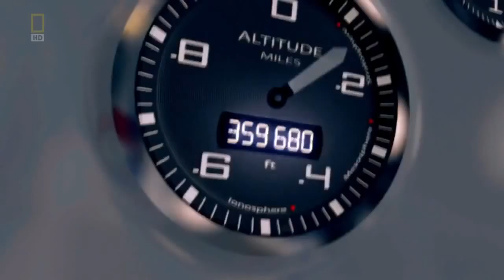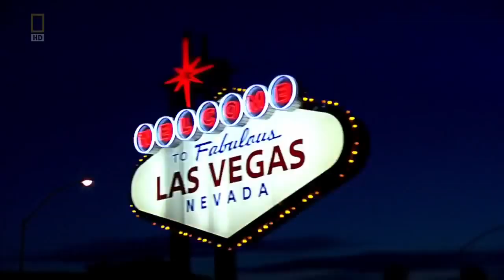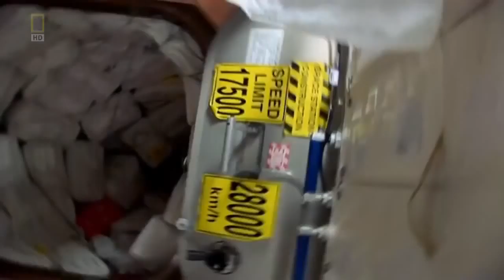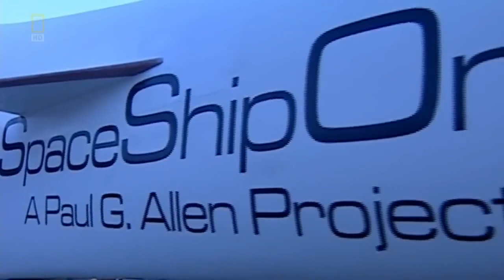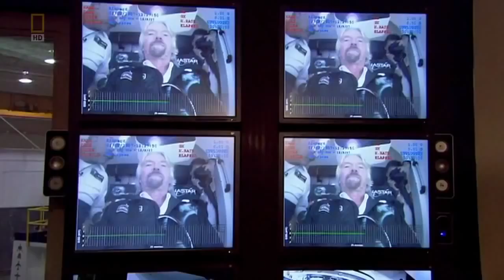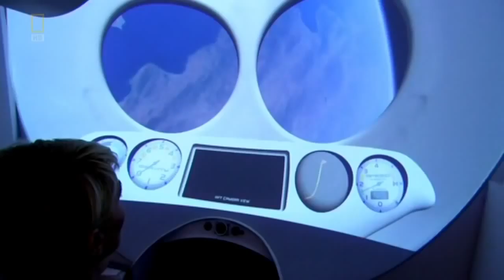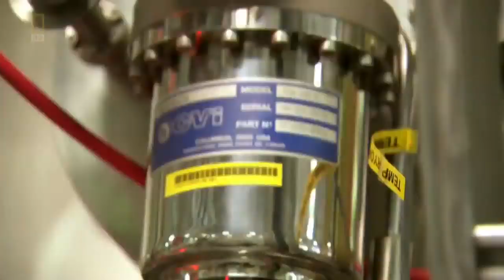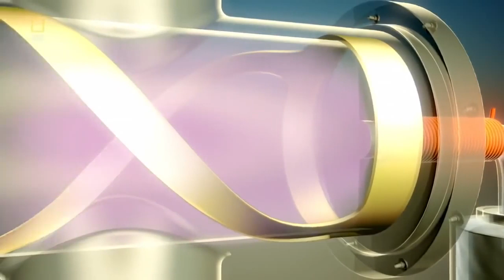"$250,000 TICKET TO SPACE" [2014 Documentary]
Documentary | The year is 2014 - Commercial space-flight companies are now offering wealthy tourists to travel planet Earth 60miles high (upper-atmosphere), to the edge of space.